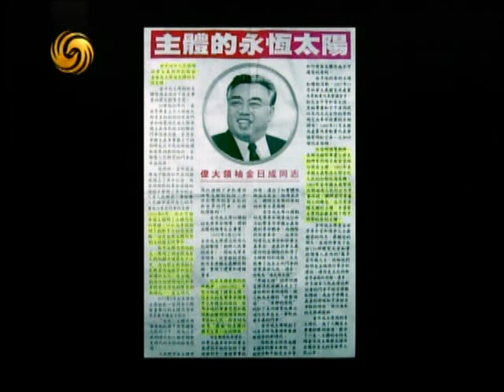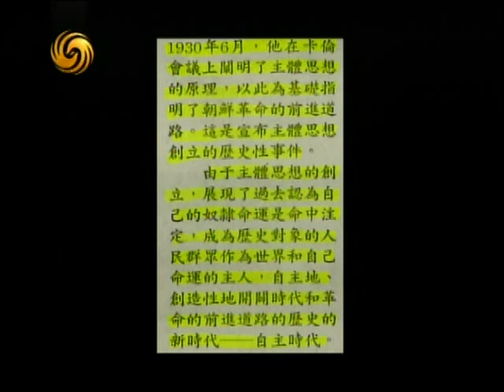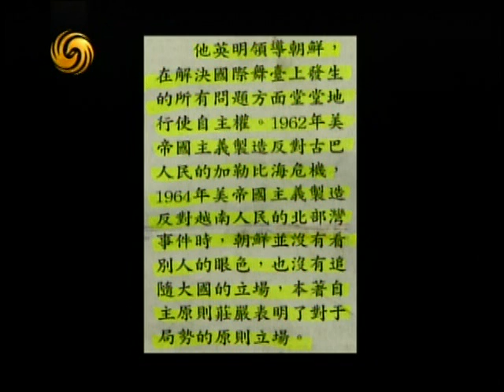锵锵三人行2013-04-18 B:梁文道：朝鲜在大饥荒之后才转向先军政治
嘉宾：梁文道 许子东

简介：先军政治是1995年1月1日金正日视察蟠松哨所时提出的，简单来说，就是一切以军事工作为先，一切以军事工作为重。 "没有糖果可以活下去，没有子弹就不能生存。"朝鲜媒体上这句话，生动概括了朝鲜最高领导人金正日倡导的"先军政治"思想。苏联解体后，朝鲜的不安全感越来越强，美国对伊拉克的战争更加剧了这一点。